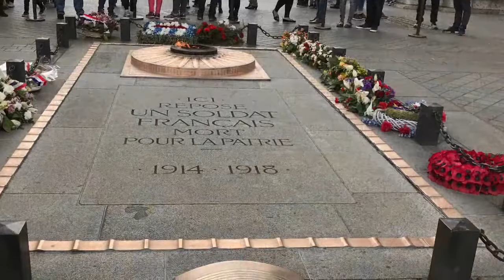Paris , 🇫🇷 April 12-17, 2017